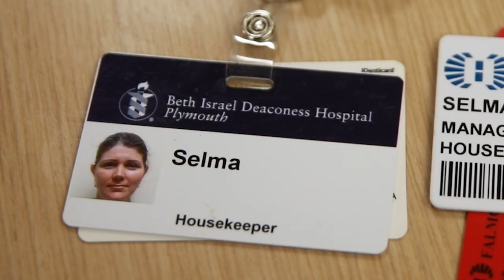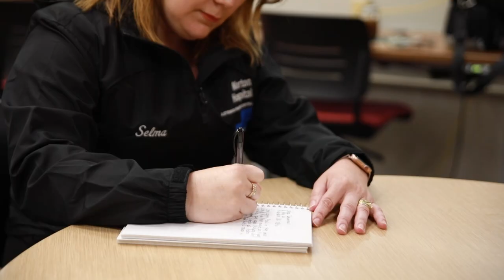Student Profile: Selma Delaconcepcion